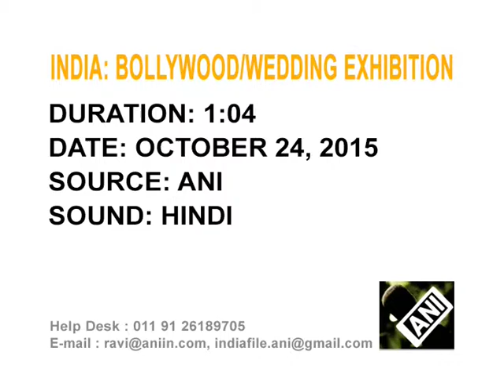Yesteryear Bollywood divas dazzle at wedding exhibition in Mumbai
Bollywood's yesteryear divas come together at the opening of a luxury wedding exhibition 'Vivaha 2015' in India's showbiz capital Mumbai.